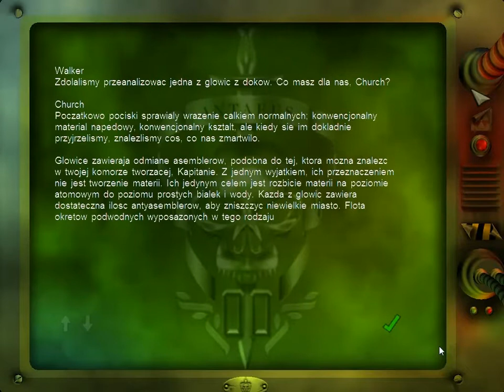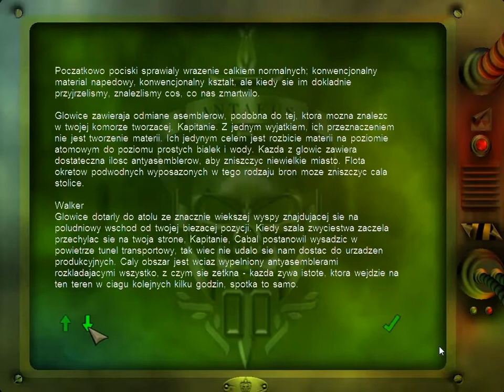Zagrajmy w Hostile Waters Misja 10 Atol